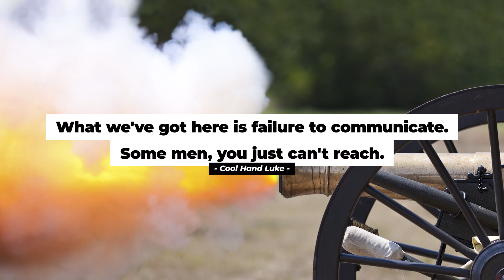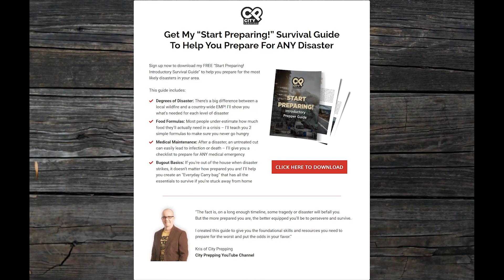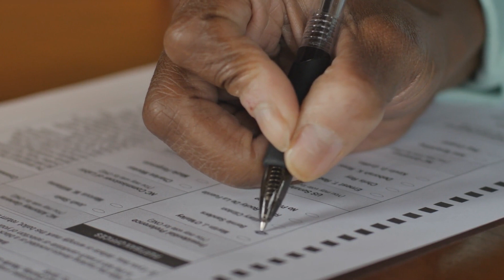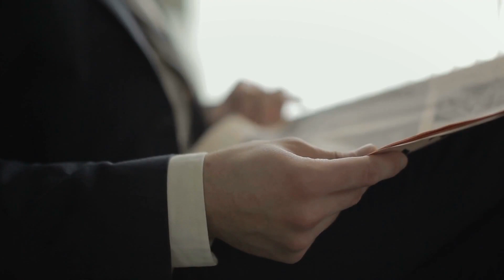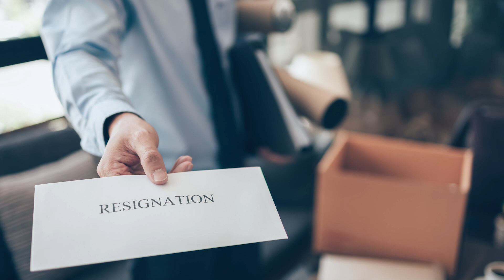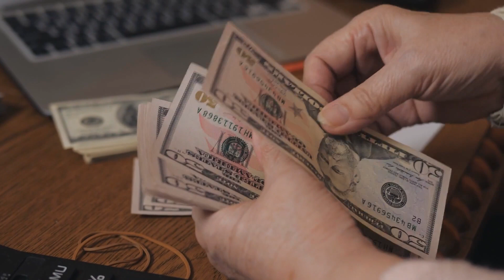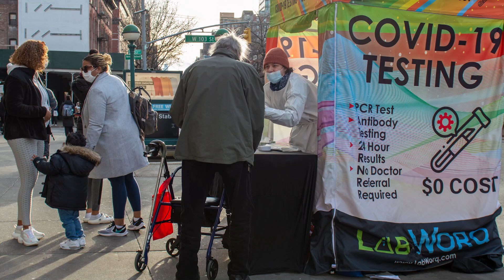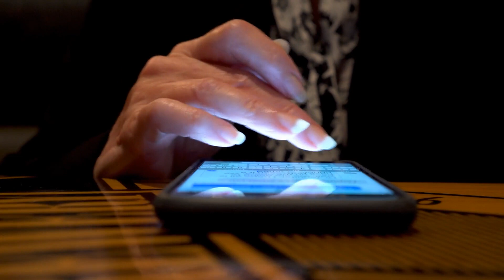Civil War 2.0: What To Expect (And How To Prepare)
The division within the United States is growing daily and a potential civil war is a real possibility.  In this video, we'll discuss the factors causing this division, what you can expect, and how to prepare. Download the Start Preparing!